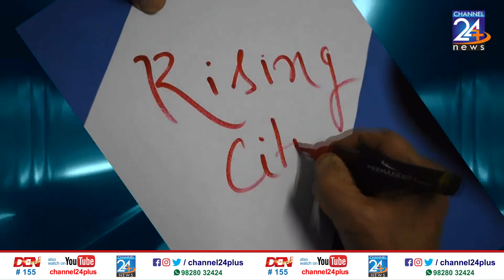दशरथ सोलंकी (कवि - लेखक) जिनकी मेहनत से ये शहर नावाकिफ़ है राइजिंग सिटी में